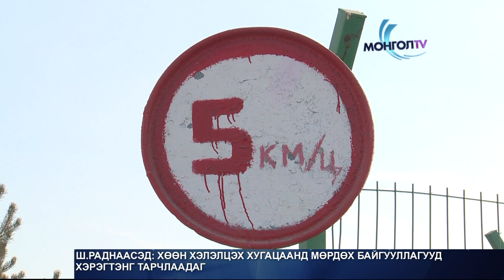Хөөн хэлэлцэх хугацаа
Ш.Раднаасэд: Хөөн хэлэлцэх хугацаанд мөрдөх байгууллагууд хэрэгтэнг тарчлаадаг.